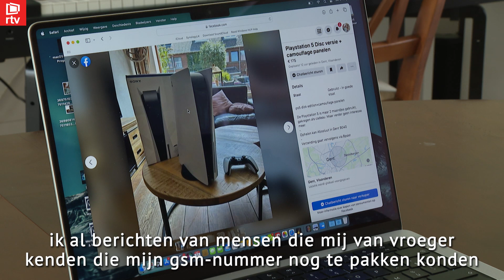Kempenaar wordt slachtoffer van identiteitsfraude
Kurt Hollants uit Veerle-Laakdal is het slachtoffer geworden van zogenaamde identiteitsfraude via Facebook. Zijn profiel werd overgenomen. En de man of vrouw die erachter zit, probeert in naam van Kurt online fraude te plegen. Zo verkoopt de dader allerlei producten die hij of zij uiteraard nooit bezorgt. Een vervelende situatie voor Kurt, want hij lijkt nu uiteraard de oplichter.